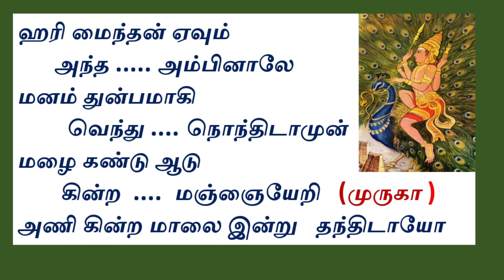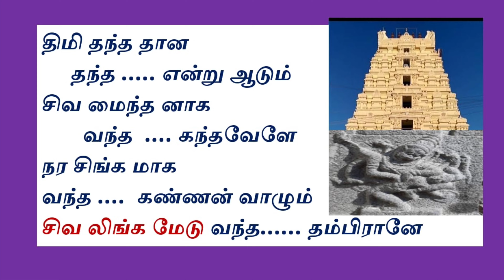சிவலிங்கமேடு தெய்வப்புகழ்/Shivalingamedu Deivappugal/முருகன் பாடல்/SIVALINGAMEDU/@sssvragam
Dear all If u learn carnatic music pls clik this thanks

நிறைய தெய்வப்புகழ் கேட்டு இன்புற்று இறைவன் திருவருள் பெற pls click this